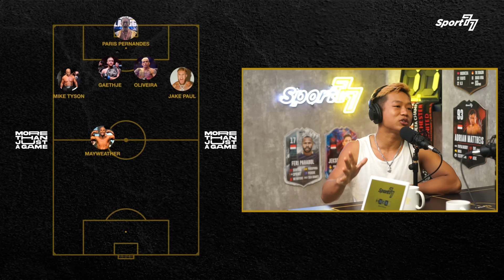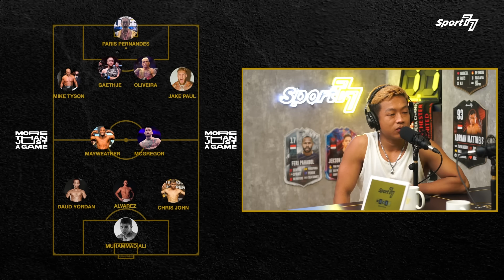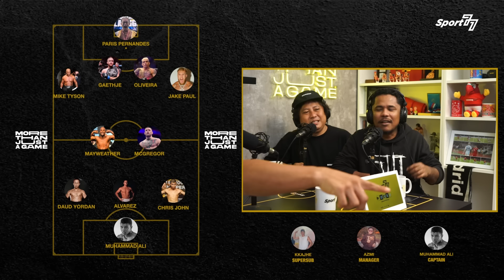UFC 300: PARIS PERNANDES VS JEKA SARAGIH⁉️ - MAMAT ALKATIRI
Salah satu atlet & influencer boxing, Paris Pernandes, bercerita di depan Mamat Alkatiri & Riphan Pradipta soal perjalanan karier dirinya sebelum menjadi seorang petarung. Menekuni dunia boxing sejak bangku pendidikan, sebuah pengalaman pahit membuat dirinya berhenti untuk meneruskan mimpinya untuk menjadi seorang atlet boxing profesional. Hingga akhirnya, sebuah konten yang viral di sebuah platform media, membawa dirinya berkembang dan kembali menekuni boxing.

Tak sampai di situ, Paris juga ditantang Mamat Alkatiri untuk terjun ke dunia bela diri MMA yang saat ini menjadi salah satu olahraga ekstrim yang paling banyak digemari di Indonesia dan dunia. Salah satunya yakni event UFC 300 yang akan berlangsung pada 14 april mendatang yang dapat disaksikan gratis di Mola.